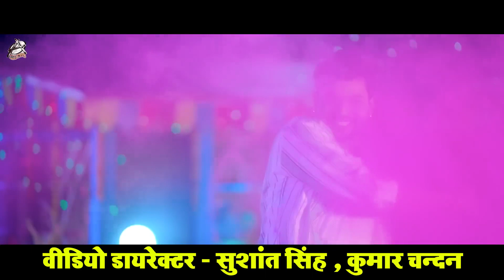Ankush Raja Nisha Pandey ka new Farooq Holi video dhamakedar